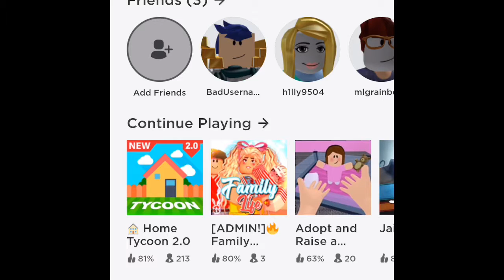Jailbeak Season 3 Episode 9